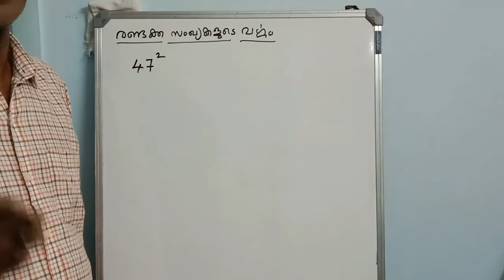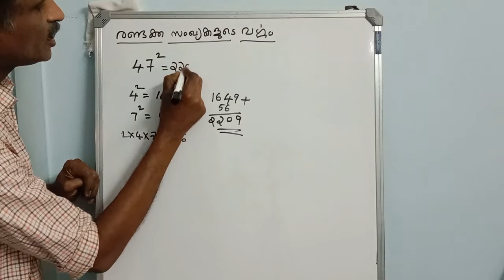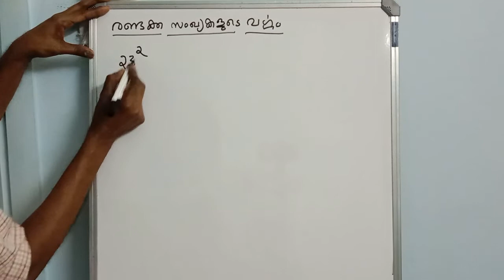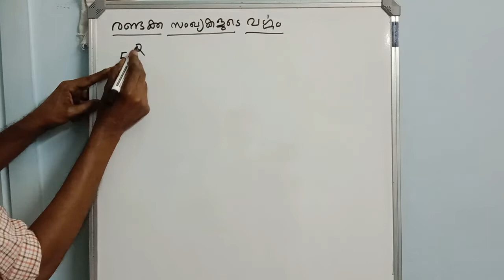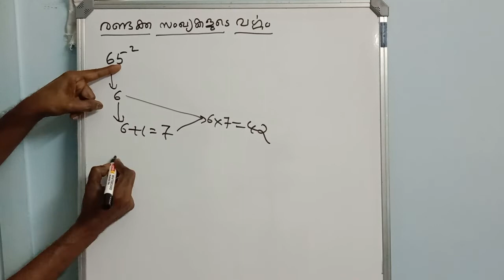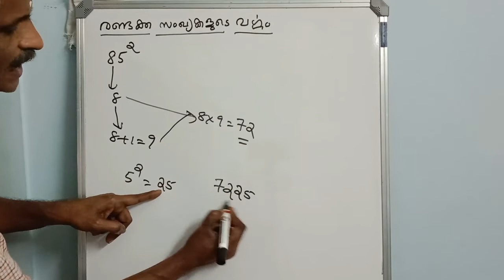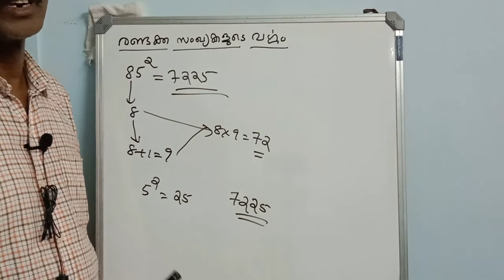SQUARE OF TWO DIGIT NUMBERS EASILY - രണ്ടക്ക സംഖ്യകളുടെ വർഗ്ഗം എളുപ്പത്തിൽ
കൂട്ടുകാരേ,

     രണ്ടക്ക സംഖ്യകളുടെ വർഗ്ഗം കാണുവാനുള്ള വളരെ എളുപ്പത്തിലുള്ള ഒരു രീതിയാണ് നാം ഈ വീഡിയോയിൽ പരിചയപ്പെടുന്നത്.  ഇത് ഇഷ്ടമായാൽ ചാനൽ ചെയ്യുവാനും അഭിപ്രായങ്ങൾ രേഖപ്പെടുത്തുവാനും മറക്കില്ലല്ലോ.